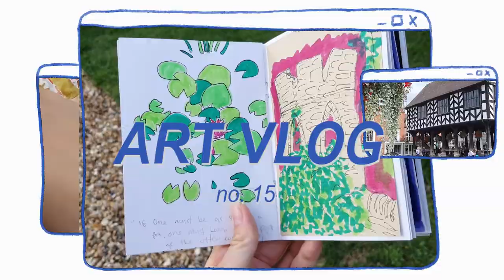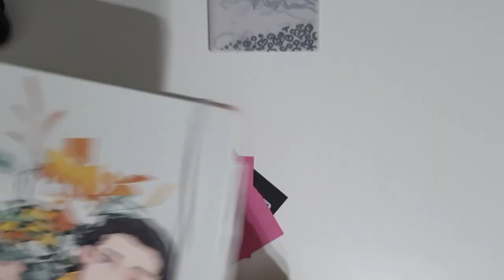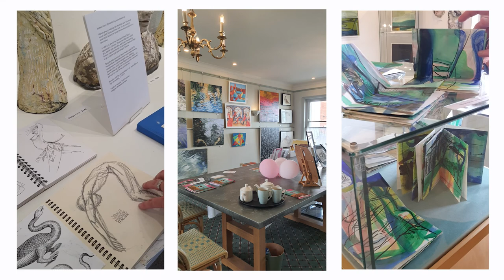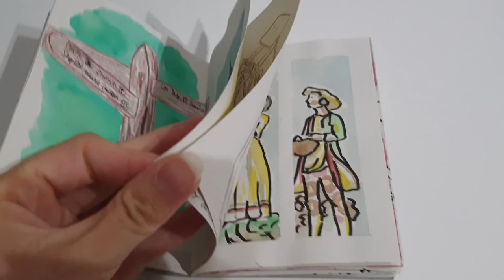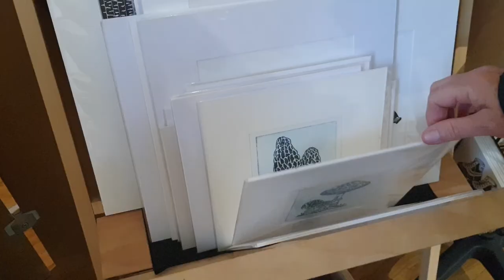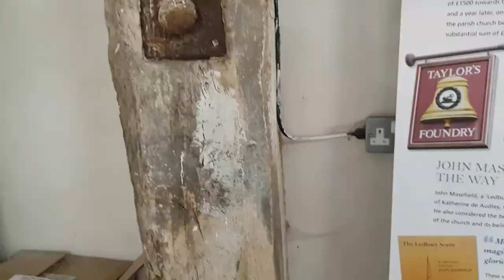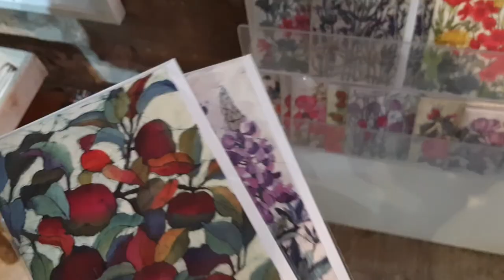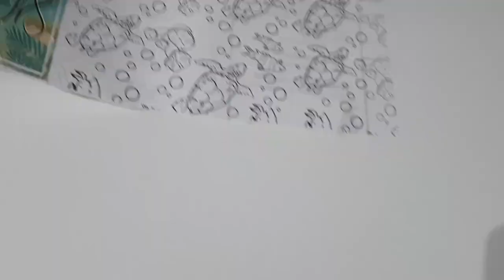Drawing everyday and visiting h.Art exhibitions! | Vlog 15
In this video I try to get myself to draw something everyday for a week while also visiting lots of exhibitions and admiring lots of lovely art during h.Art week!

|| TIMESTAMPS ||

Day 1: 02:35
Day 2: 07:45
Day 3: 10:09
Day 4: 11:11
Day 5: 14:33
Day 6: 20:18
Day 7 +: 23:18

|| MUSIC ||